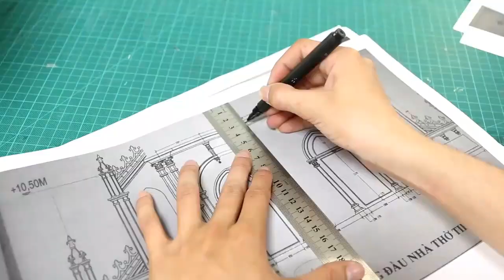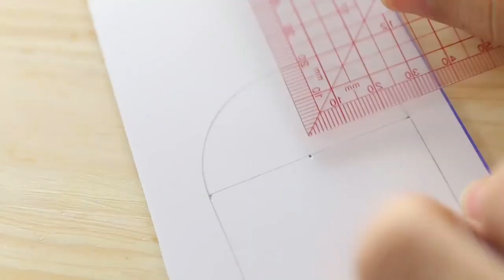Wooden Art - How to make a Church made of bamboo sticks